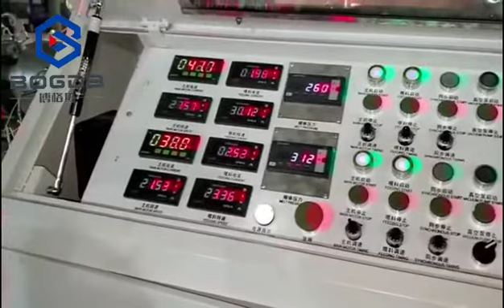BOGDA pvc downspout extrusion line plastic pipe making machine